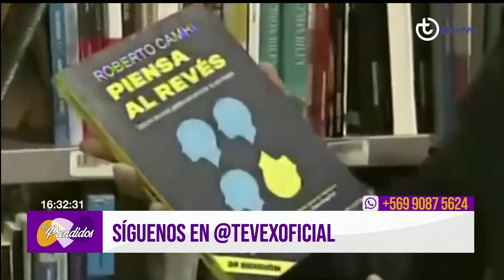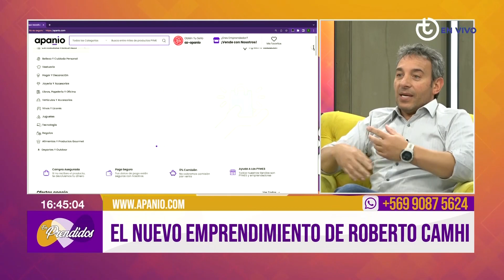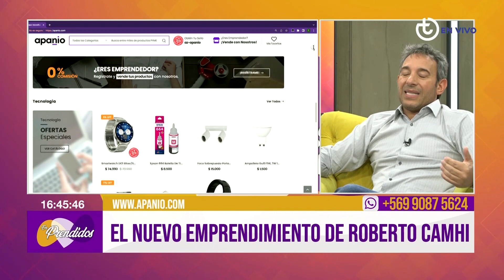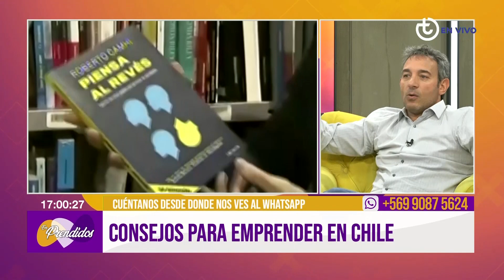"Google Maps nos va a destruir", Roberto Camhi | Emprendidos con Carla Ballero I Cap 24 |12 de abril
Descripción:
Roberto Camhi, emprendedor chileno reconocido por haber fundado, entre otras compañías, la plataforma de localización y geo negocios Mapcity en 1998, y creador del libro “Piensa al Revés”.
Tema: Nuevos emprendimientos de Roberto Camhi, libro “Piensa al Revés” y otros que vienen, opinión del ecosistema chilena de startup y de innovaciones.